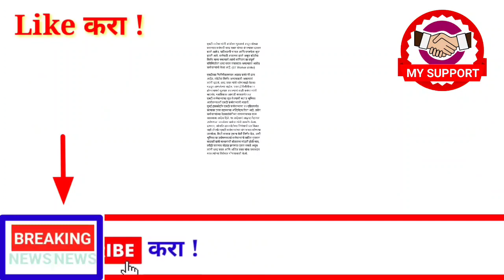ST कर्मचाऱ्यांचा धक्कादायक निर्णय! आक्रमक भूमिका! 8 एप्रिल ! शुक्रवार! st strike news